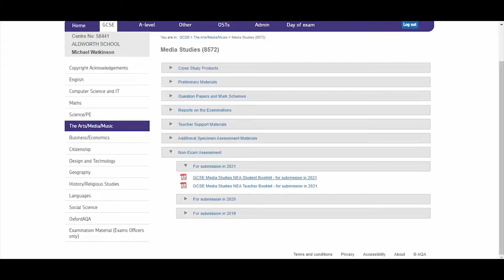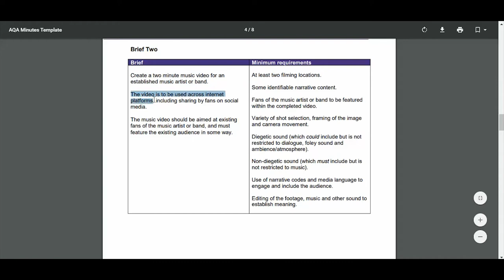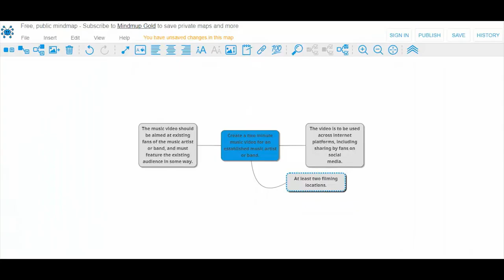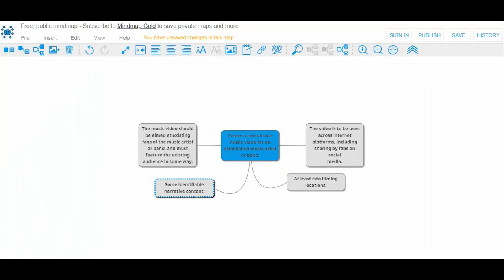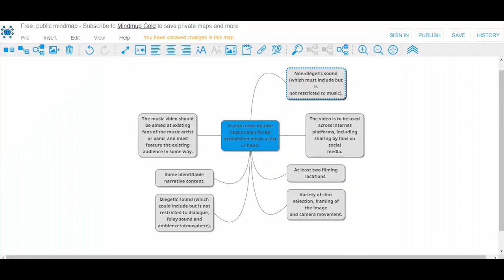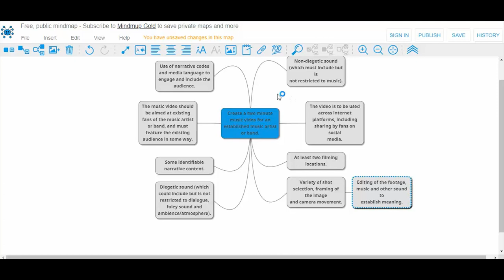#2 Deconstructing the brief (moving image)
In this series i will go through a GCSE Media NEA brief from brief through to completion covering the planning, creation and editing of the product then mark the final product against the AQA criteria.

Moving image